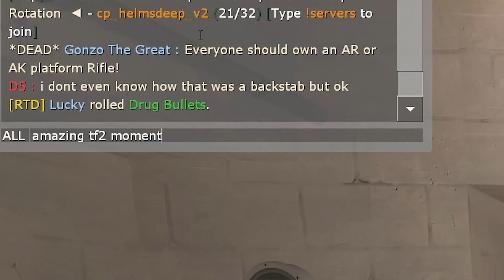Tf2 servers are fun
some more tf2 content for yall to enjoy hope yall enjoy the vid and stay frosty!!